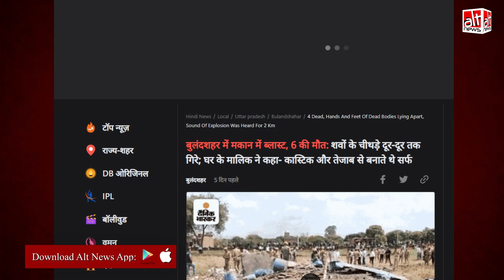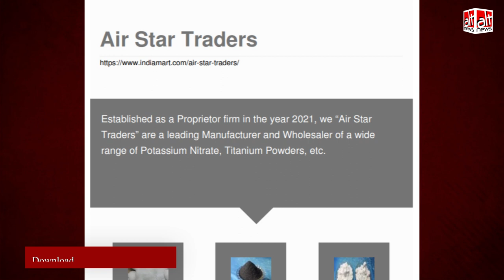Bulandshahr Blast: सुदर्शन न्यूज़ समेत राइटविंग ने चलाया झूठा सांप्रदायिक दावा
While sharing some pictures and videos on social media, users claimed that there was a blast in Mohammad Shafiq's house in Bulandshahr, UP, in which several people died. These claims are false. The land and the house belong to a certain Satish.